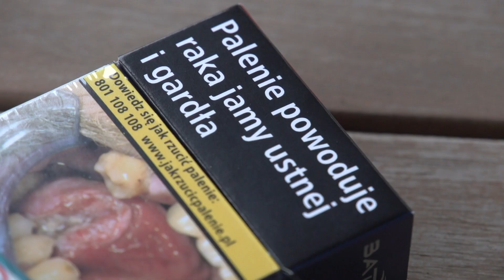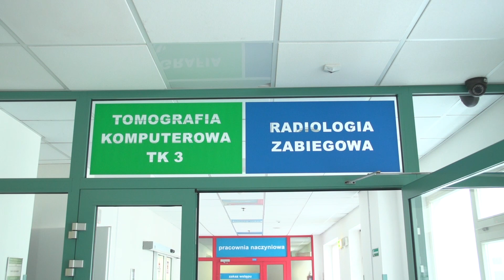Palaczu, zbadaj płuca w USK we Wrocławiu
Bezpłatnie, bez kolejki i bez skierowania od specjalisty – tak w USK we Wrocławiu można zbadać płuca niskodawkową tomografią komputerową (NDTK). Program profilaktyki nowotworów płuc adresowany jest przede wszystkim do osób , które paliły papierosy przez wiele lat. Bo przypomnę tylko - Papierosy zawierają w sobie około 4000 substancji chemicznych, z czego aż 40 jest rakotwórczych.